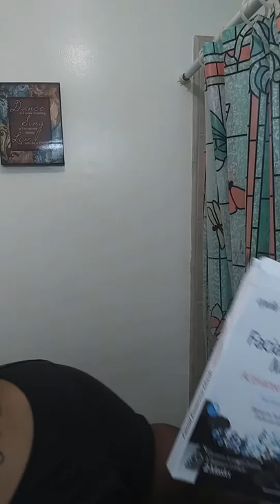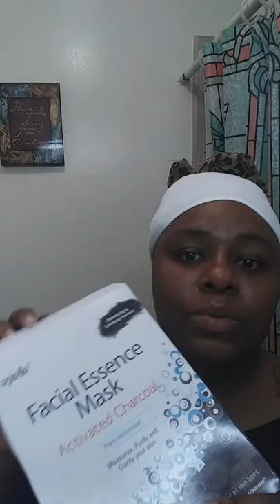Charcoal activated paper mask